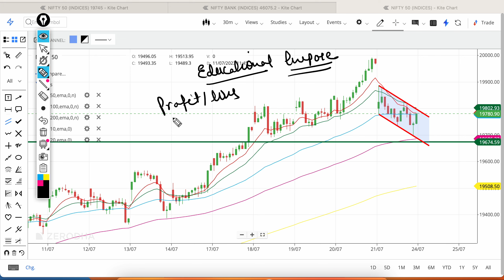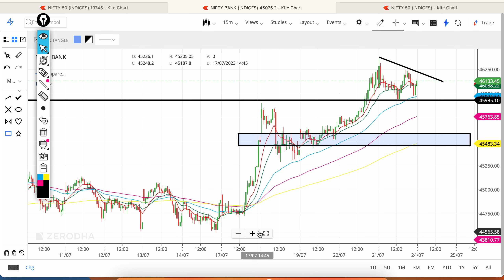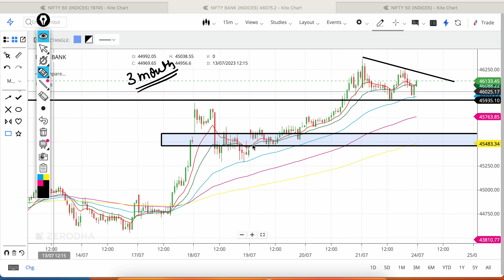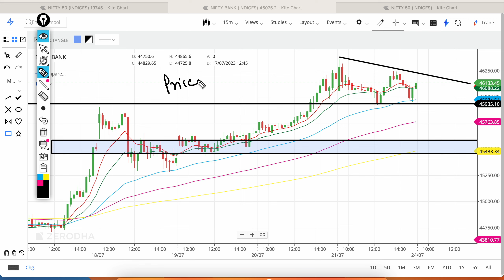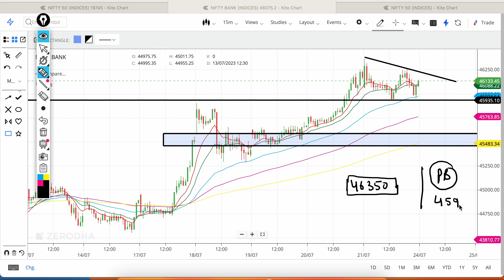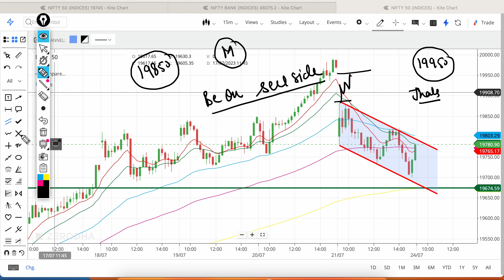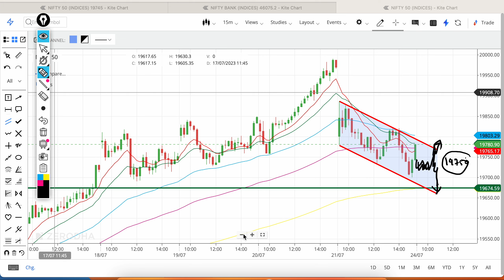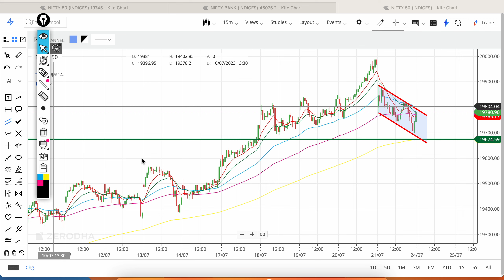Nifty and Banknifty prediction for tommorow/ Nifty and Banknifty view for tommorow